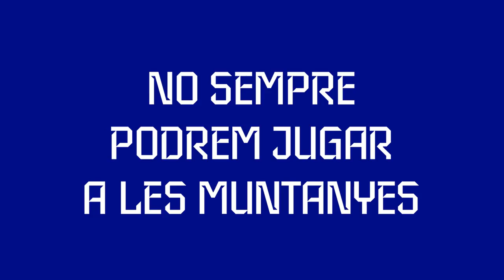Entrevista Ivan Gil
Entrevistem a Ivan Gil, nou jugador del FC Andorra